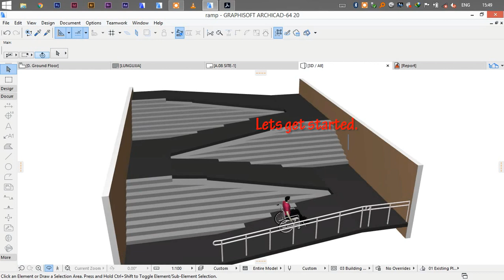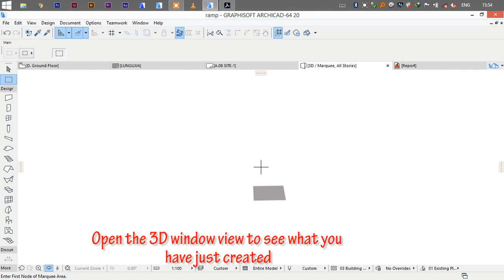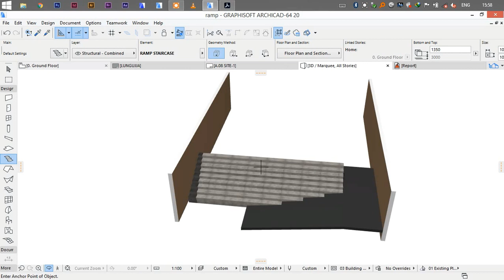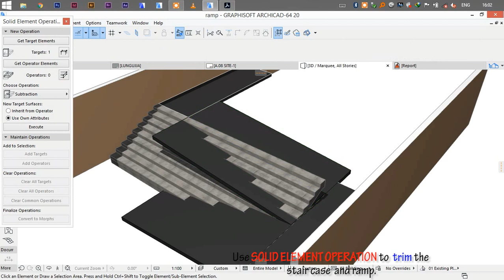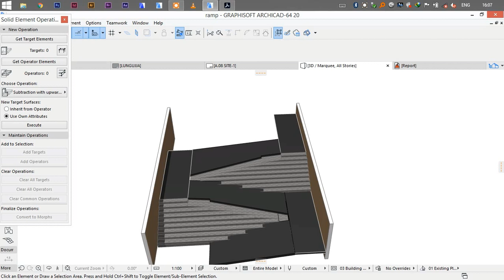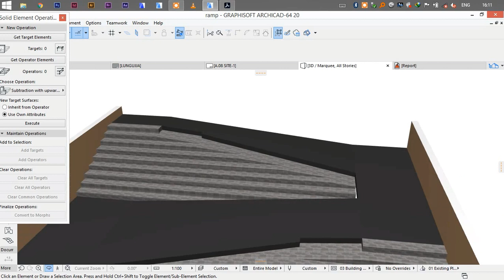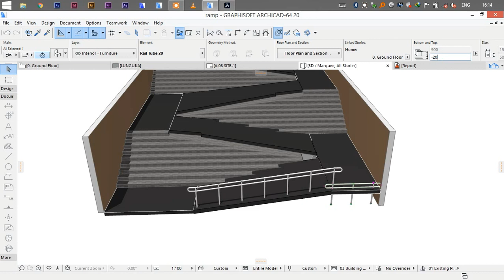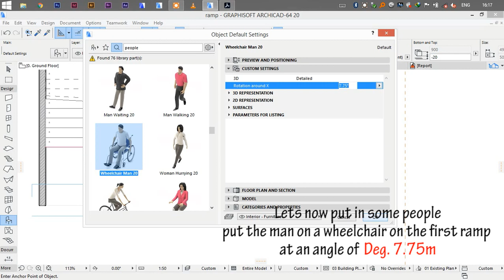Blended Staircase and Ramp, ArchiCAD tip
Do not exclude the disabled in your designs. Try out this combined Ramp and Staircase design using ArchiCAD.